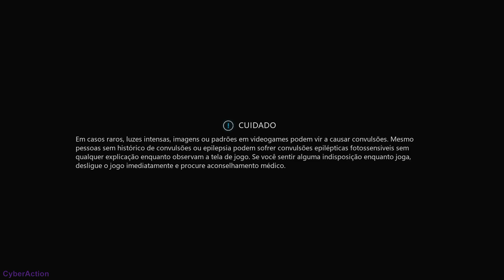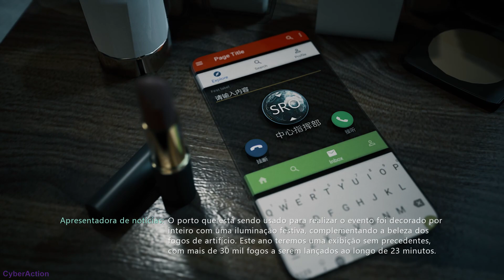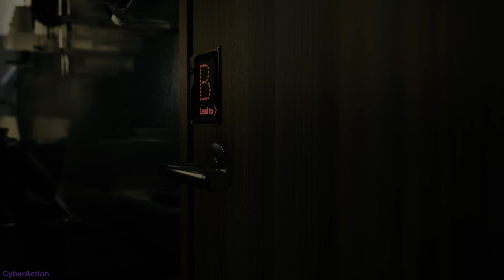Bright Memory: Infinite - Gameplay em PT-BR (Interface e Legendas)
Vídeo de gameplay do início de Bright Memory: Infinite, é um jogo Indie de Tiro em Primeira Pessoa (FPS), Ação, Hack and Slash, Ficção Científica, desenvolvido e publicado pela FYQD-Studio, PLAYISM para PS4, PS5, XOne, Series X e PC.

Bright Memory: Infinite é uma fusão completamente inovadora e em velocidade alucinante dos gêneros de FPS e ação, criada pela FYQD-Studio. Combine uma vasta gama de habilidades e capacidades para realizar estonteantes ataques em combo.

História
No ano de 2036, um fenômeno extraordinário para o qual os cientistas não conseguem encontrar nenhuma explicação ocorreu nos céus ao redor do mundo. A Organização de Pesquisa Científica Sobrenatural (SRO, em inglês) enviou agentes para várias regiões a fim de investigar o evento. Logo descobriu-se que os estranhos acontecimentos estavam conectados a um mistério antigo — uma história ainda desconhecida sobre dois mundos, prestes a vir à tona…